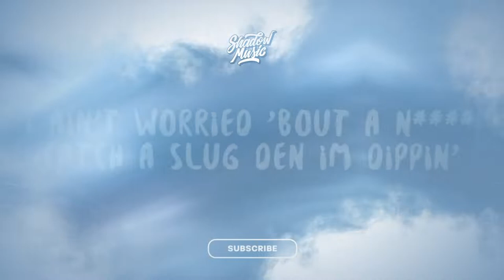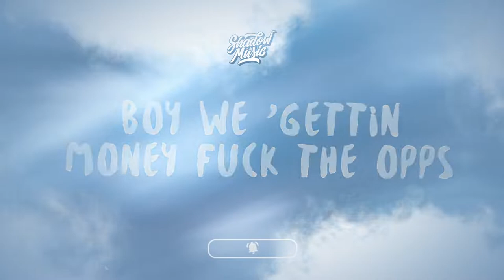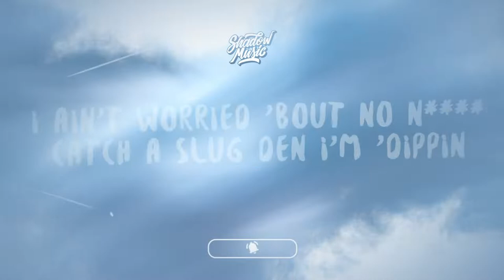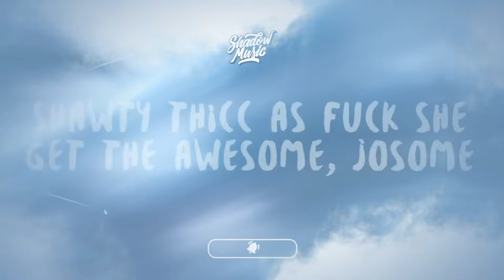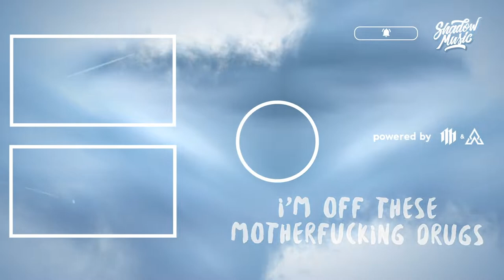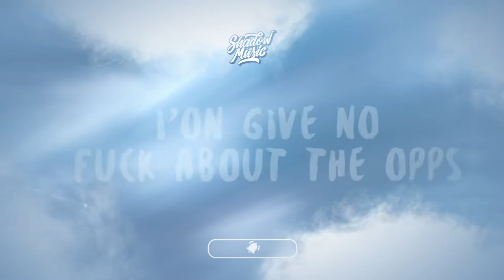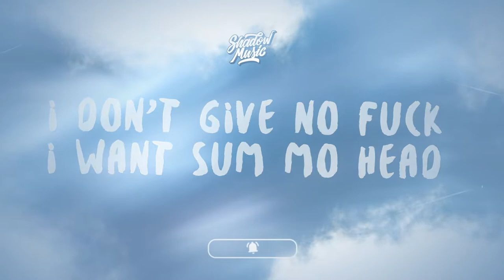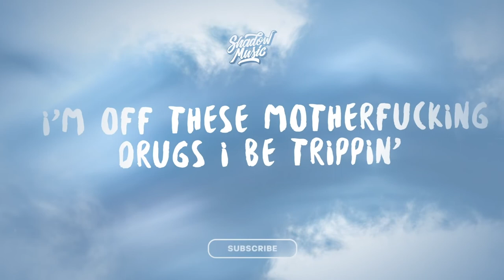Shakey - off these drugs (lyrics) | 1 HOUR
(Lyrics):
i’m off these mother f*cking drugs i be trippin
if a motherf*cka run up on me bud, i be lifin
i ain’t worried 'bout no n catch a slug den i’m 'dippin
give a f*ck about that b*tch that b*tch be 'trippin off that licanda
i’m off these motherf*cking drugs
off these drugs off these
off these drugs off thesewalking through that motherf*cking club
i just bought a 40. and that motherf*cka hurt
and that motherf*cka got sum slubs
i’on give no f*ck about the opps
(f*ck the opps)
boy we 'gettin money f*ck the opps
(f*ck the opps)
i’m a rich n so i don’t chill on the block no mo
i be ridin’ 'round with them glocks
shoot a motherf*cka in his forehead
(b*tch!)
i don’t give no f*ck i want sum mo head
(b*tch!)
shawty thicc as f*ck she get the awesome, josome
i got all that money on me lost 'em
(i lost em)
pancake ass n flippin’ em
she suck my d*ck she said lil shako fingerlickin’
i don’t give no f*ck i woulda whip the kitchen
(skrrt)
i’m off these motherf*cking drugs i be trippin’
i ain’t worried 'bout a n catch a slug den im dippin’
give a f*ck about a b*tch that b*tch
be trippin’ off that licanda